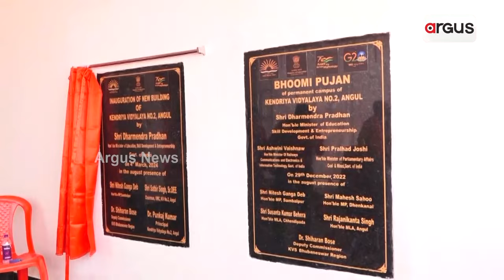ଢେଙ୍କାନାଳରେ ବିଜେପିର ମହାମିଶ୍ରଣ ପର୍ବ || Dharmendra Pradhan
ପିଏମ ମୋଦିଙ୍କ ଦୃଢ଼ ନେତୃତ୍ୱ ଓ କଲ୍ୟାଣକାରୀ ପଦକ୍ଷେପର ସଙ୍କେତ । ‘ମୋଦି ଗ୍ୟାରେଣ୍ଟି’ ଉପରେ ଆସ୍ଥା ପ୍ରକଟ କରି ଦଳରେ ଶତାଧିକ କର୍ମୀଙ୍କ ଯୋଗଦାନ । ଶତାଧିକ ନେତା ଓ କର୍ମୀଙ୍କୁ ଦଳକୁ ସ୍ବାଗତ କଲେ କେନ୍ଦ୍ରମନ୍ତ୍ରୀ ଧର୍ମେନ୍ଦ୍ର ପ୍ରଧାନ ।ତାଳଚେରକୁ ମିଳିଲା କମ୍ୟୁନିଟି ସେଣ୍ଟର, କେନ୍ଦ୍ରୀୟ ବିଦ୍ୟାଳୟ ଉପହାର ।